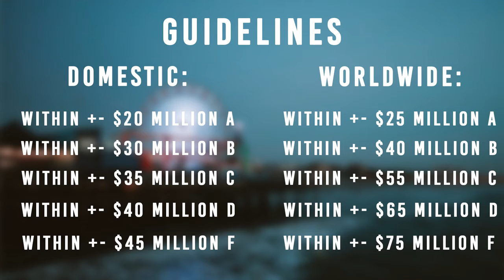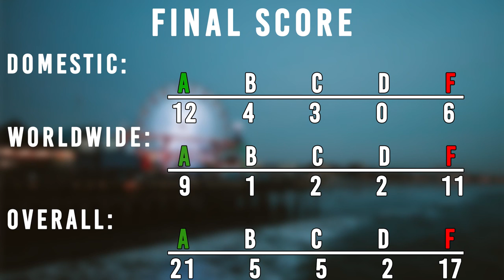Summer Box Office 2018 - Results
Here are the final results of my box office predictions? How will did I actually do?